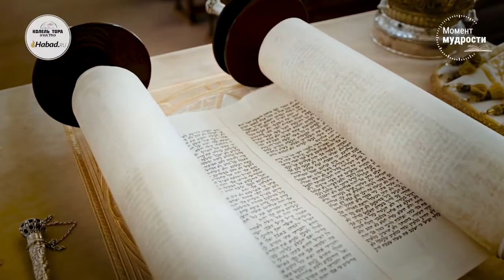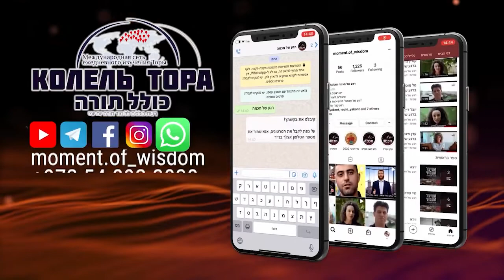Недостача. Анекдот с бородой. Недельная глава Торы "Лех-леха"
Недостача. Анекдот с бородой.
Недельная глава Торы "Лех-леха"
рассказывает раввин Эли Коган.
@KolelTora совместно с @REGA_RU